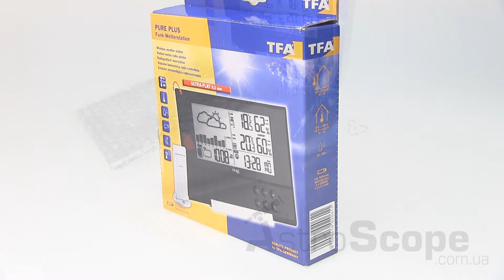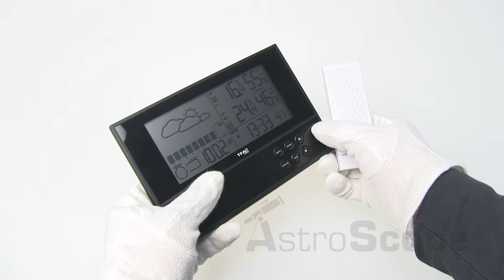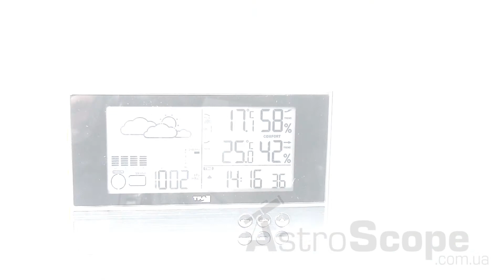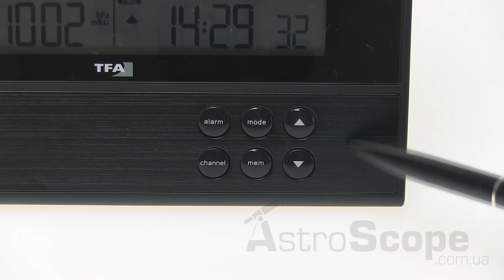Обзор метеостанции TFA "Pure Plus"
TFA 351106 "Pure Plus" цифровая метеостанция с прогнозом погоды. измерят температур и влажность в помещении, температуру наружного воздуха с помощью беспроводного датчика.